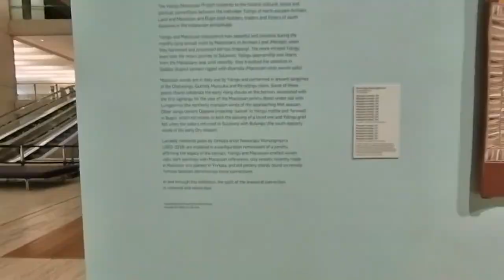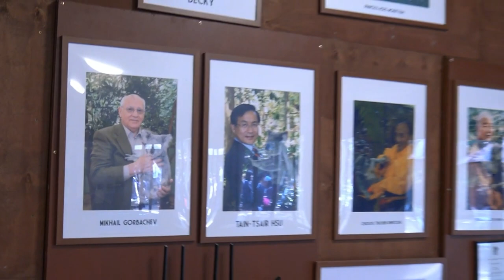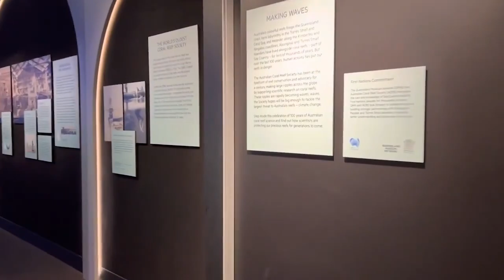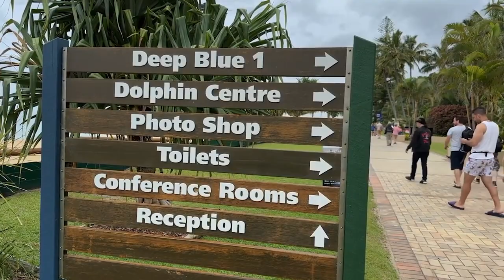TOP 10 Things to do in Brisbane, Australia 2023!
Brisbane, Australia an amazing place to visit in Australia . If you want to know top 10 what to do in Brisbane or you need a travel guide, please keep watching.

5. Visit Lone Pine Koala Sanctuary

Lone Pine Koala Sanctuary in Brisbane is a must-visit destination for anyone traveling to Australia, especially if you're an animal lover. This sanctuary is the world's oldest and largest koala sanctuary, and it is home to over 130 koalas, as well as other Australian wildlife such as kangaroos, wallabies, wombats, and more.

At Lone Pine, you can get up close and personal with koalas, and even have your photo taken holding one of these adorable marsupials. You can also feed and pet kangaroos, watch sheepdog shows, and learn about Australian wildlife through educational talks and presentations. Visiting Lone Pine Koala Sanctuary is not only a fun and memorable experience, but it also supports the sanctuary's conservation efforts to protect and preserve Australia's unique wildlife. So, whether you're a solo traveler or with family and friends, a visit to Lone Pine Koala Sanctuary is sure to be a highlight of your trip to Brisbane.

4. Check out the Queensland Museum

The Queensland Museum in Brisbane is a must-visit destination for anyone interested in history, science, and culture. The museum houses an extensive collection of artifacts, specimens, and interactive exhibits that showcase the natural and cultural history of Queensland and the wider region. Visitors can learn about the dinosaurs that once roamed the area, explore the cultures of the Pacific and Indigenous Australia, and discover the unique flora and fauna of the region. The museum also features a range of temporary exhibitions and programs, ensuring that there is always something new and exciting to see. Additionally, admission to the Queensland Museum is free, making it an accessible and affordable activity for visitors of all ages. Overall, the Queensland Museum is an informative, engaging, and entertaining destination that is well worth a visit.

3. Walk through the Roma Street Parkland

Walking through the Roma Street Parkland in Brisbane is an experience not to be missed. This stunning public park features a vast array of beautiful gardens, waterfalls, and walking trails, making it the perfect place to escape the hustle and bustle of city life. As you wander through the park, you'll come across a wide range of plant species from around the world, including some rare and exotic species. You can also relax by the lake or take a picnic in one of the many designated areas. Additionally, the park has several walking trails that offer breathtaking views of the city skyline. Whether you're a nature lover or just looking for a peaceful retreat, the Roma Street Parkland is a must-visit destination in Brisbane.

2. Visit the Treasury Casino

If you're looking for a unique and exciting entertainment experience in Brisbane, the Treasury Casino is definitely worth a visit. Located in the heart of the city, this historic building has been beautifully restored and transformed into a world-class casino and entertainment venue. With over 80 gaming tables, 1,300 gaming machines, and a wide range of live entertainment options, the Treasury Casino has something for everyone. Whether you're a seasoned gambler or just looking for a fun night out, you'll find plenty to enjoy at this iconic venue. Plus, with several bars and restaurants on-site, you can make a night of it and enjoy a delicious meal and drinks before or after hitting the gaming floor. Overall, the Treasury Casino is a must-visit destination in Brisbane for anyone looking for a unique and exciting entertainment experience.

1. Take a day trip to Moreton Island

Taking a day trip to Moreton Island from Brisbane is a must-do activity for any visitor to the area. This beautiful island is home to stunning beaches, crystal-clear waters, and breathtaking scenery, making it the perfect place to relax and unwind. You can spend the day swimming, snorkeling, or kayaking in the clear waters, or exploring the island's sand dunes and wildlife. One of the highlights of a trip to Moreton Island is the opportunity to see dolphins and whales in their natural habitat. You can take a guided tour to see these incredible creatures up close and learn about their behavior and habitat from expert guides. Whether you're looking for adventure, relaxation, or a chance to connect with nature, Moreton Island is an unforgettable day trip from Brisbane that you won't want to miss.